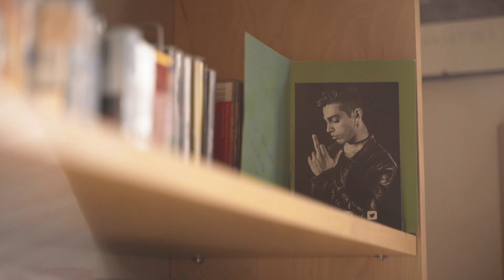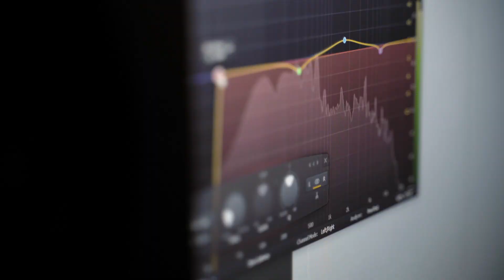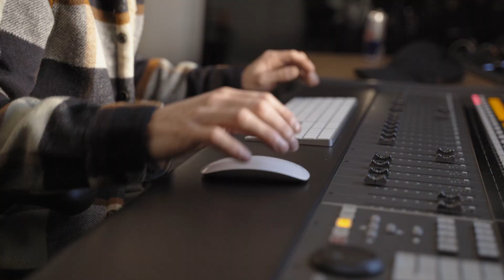Red Bull presenta Next: Edo Vevai, il rapper scelto da Luché | ESSE MAGAZINE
Esse Magazine presenta: RED BULL NEXT

Red Bull presents Next è il format di Esse Magazine e Red Bull Music dedicato ai migliori rapper emergenti in circolazione.
In questo secondo episodio Luchè, giudice del contest, ha selezionato come vincitore Edo Vevai, il quale ha avuto l’occasione di andare negli studi di Red Bull con Luché e D-Ross e di realizzare un video gratuitamente con il team dei videomaker di Esse nella sua città, che uscirà nei prossimi giorni sul nostro canale YouTube.
Siamo andati a casa di Edo Vevai a Pisa per conoscere la sua storia.